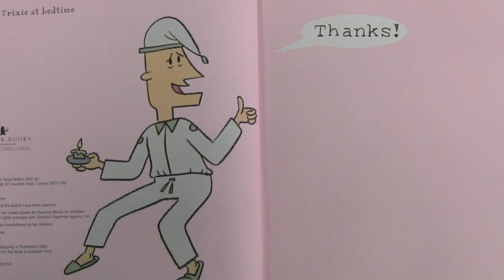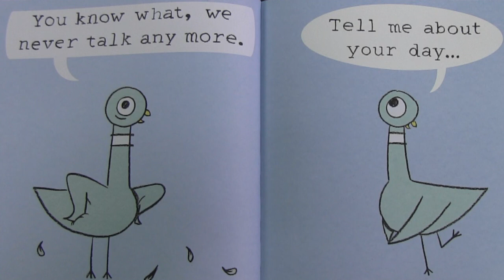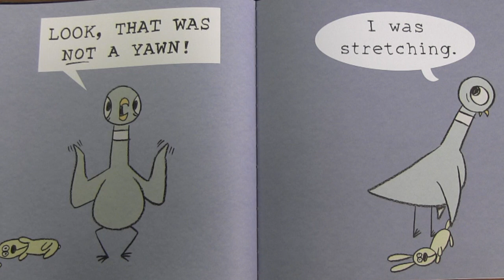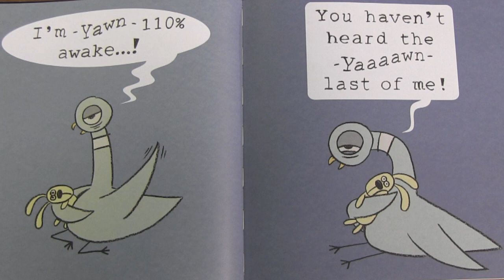GA Book Week Storytime Monday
Join us each night of Book Week to listen to a bedtime story being read by one of our wonderful GA staff members.